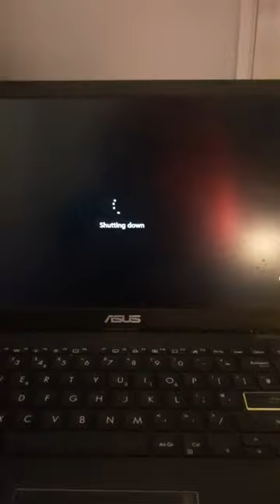SPEND A COSY EVENING WITH ME